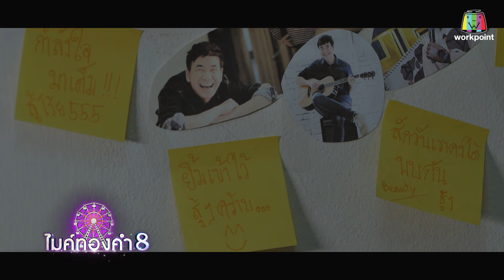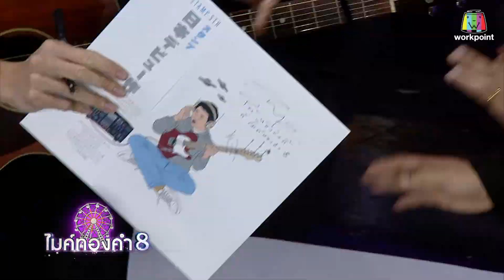ไมค์ทองคำ 8 | 2 มี.ค. 62 Full HD